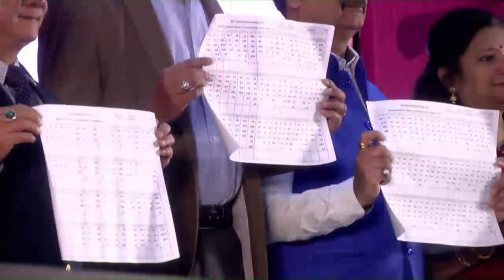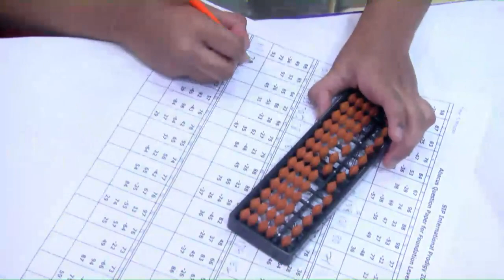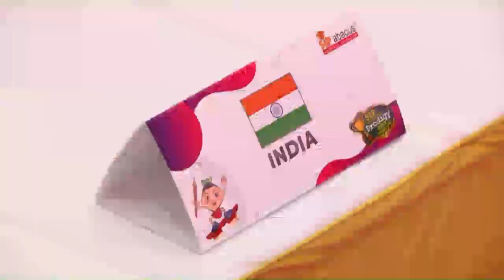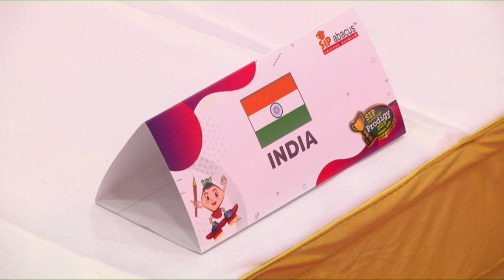SIP PRODIGY 2019 19th International SIP Abacus & Arithmetic competition at Chennai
SIP PRODIGY 2019

19th International SIP Abacus & Arithmetic competition

Chennai Trade Centre (CTC),
Mount Poonamalle High Road, Nandambakkam,
chennai - 600 089,Tamil Nadu, India